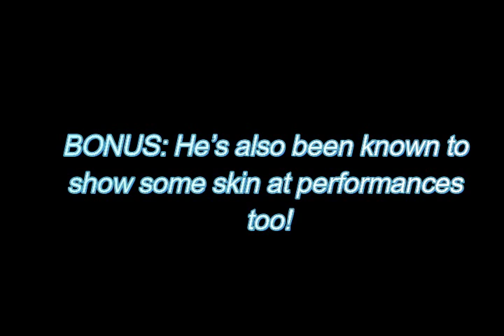BTS’s V Takes Fan Service To The Next Level With Lucky Fan !!